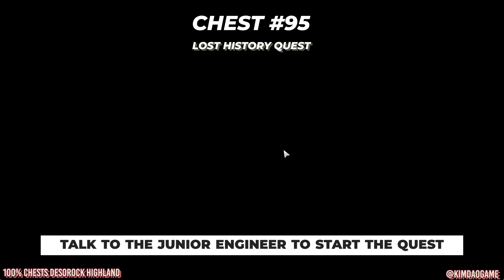How to: Desorock Highland 100% FULL Exploration ⭐ Huanglong ALL CHESTS【 Wuthering Waves 】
Hey everyone!
I have compiled every single chest for Desorock Highland in Huanglong so you can get the area on 100%. There are 106 chests in total. I do have a map of all the chests and I show you where they all are in the video so you can follow along with me. Hope you find it helpful!